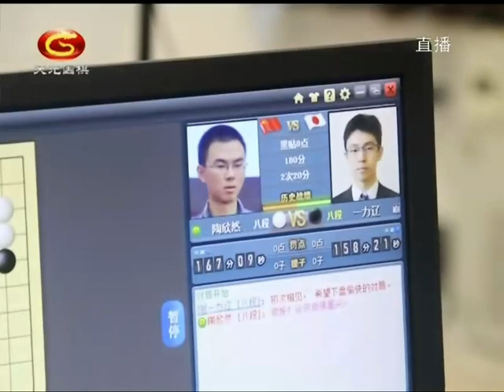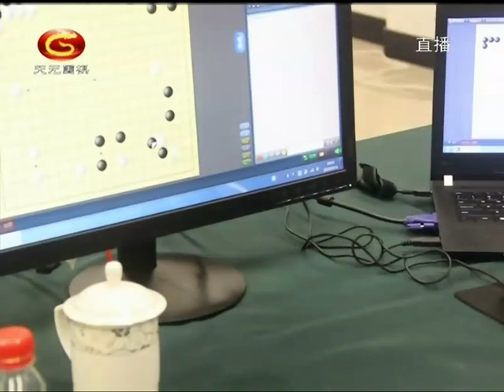20200911天元围棋赛事直播第9届应氏杯8强战 谢科VS柯洁（黄奕中、范蔚菁）